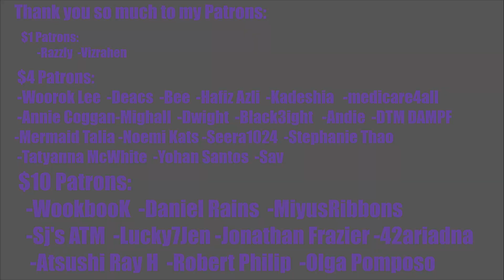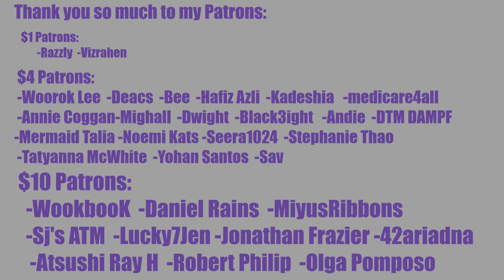ELF Reaction to SUPER JUNIOR 슈퍼주니어 ‘House Party' Special Video - Alone ver.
REACTION STARTS at 1:21

INTRO

◾Intro: YouTube.com/UNDERfireGAMER